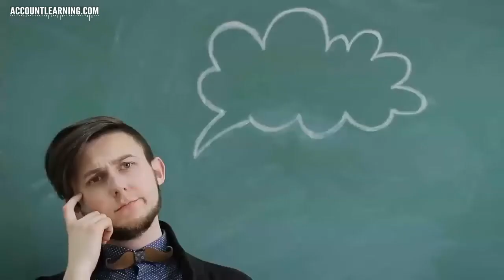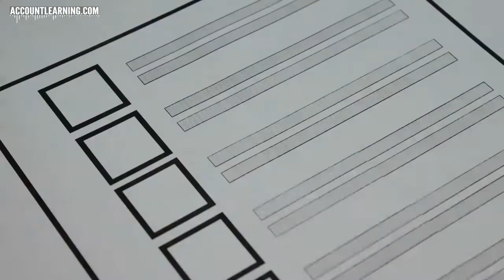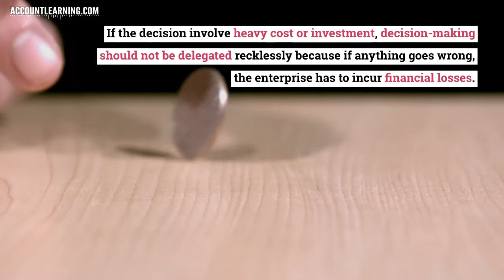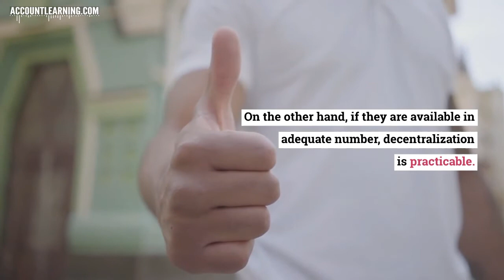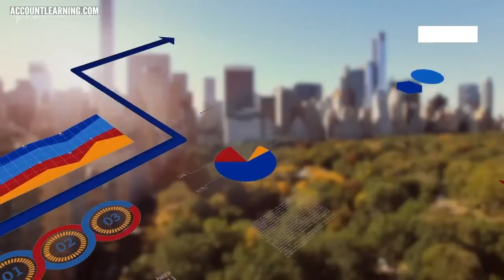Decentralization - Meaning, Factors determining Decentralization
Infographic on Decentralization - Meaning, Factors determining Decentralization.

Contents
1. Meaning of decentralization
2. Factors determining Decentralization